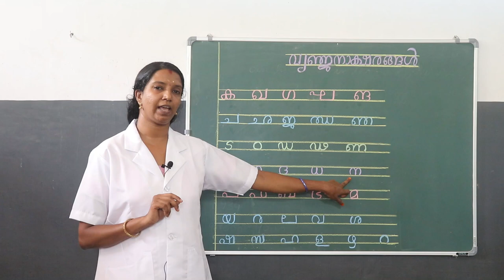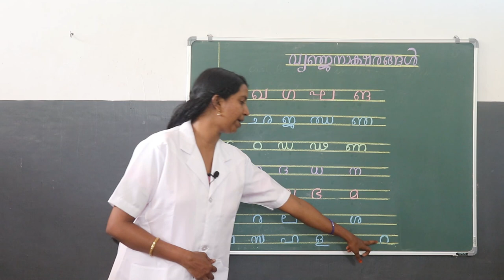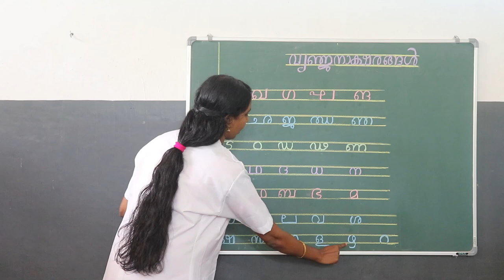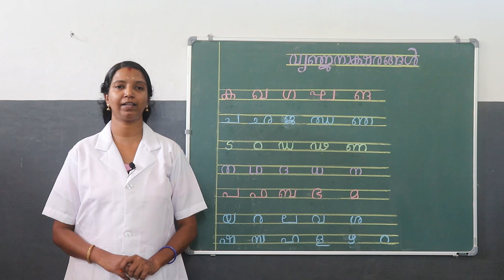MALAYALAM AKSHARAMALA BASICS | PART II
This video is made for students of classes I - IV